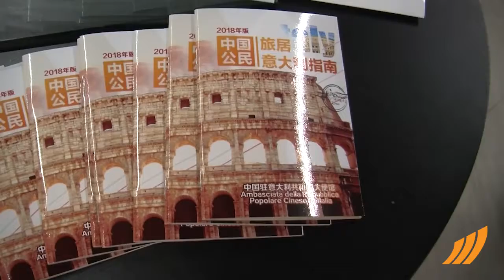Intervista a Ugo De Carolis, AD di Aeroporti di Roma 26 ottobre 2018